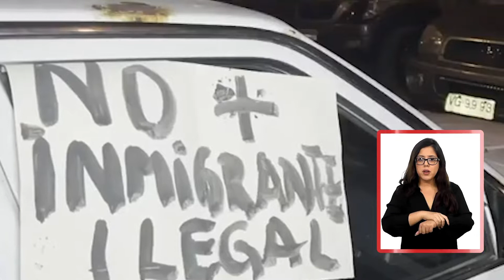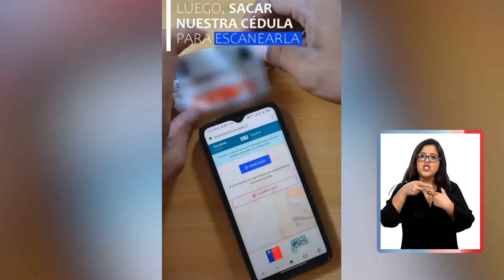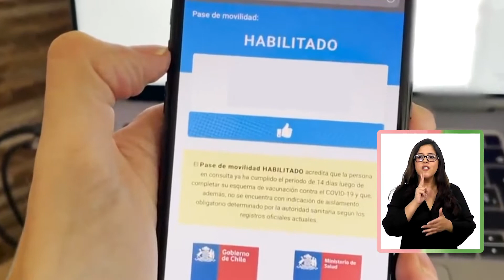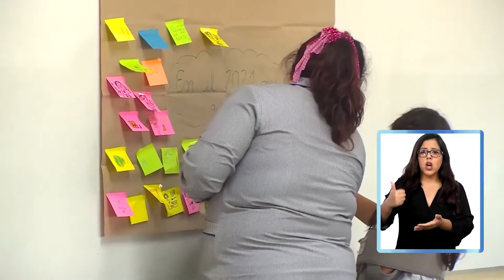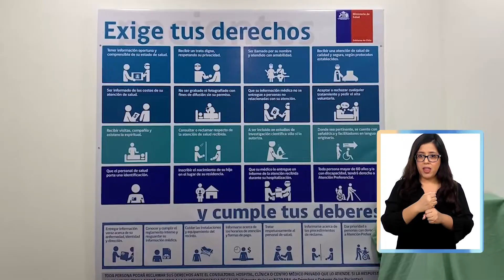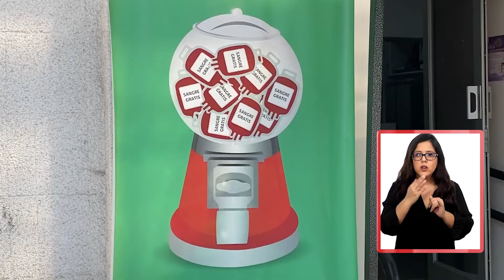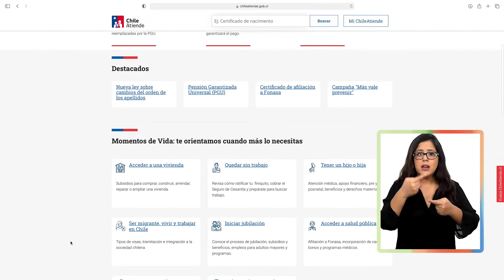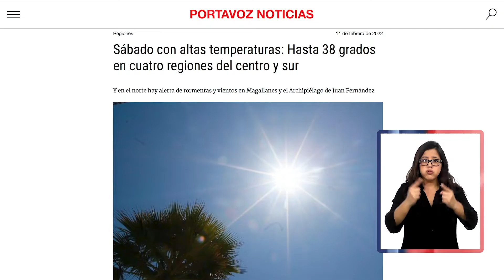Portavoz Noticias - Viernes 11 de febrero 2022